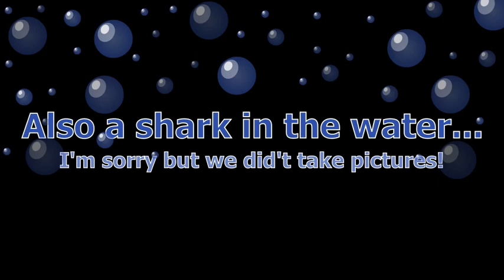Miami Florida animals - Alligators, Cormorants, Iguana and ...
Here are the animals encountered on our trip to Florida. Some nice, some strange and others still dangerous.